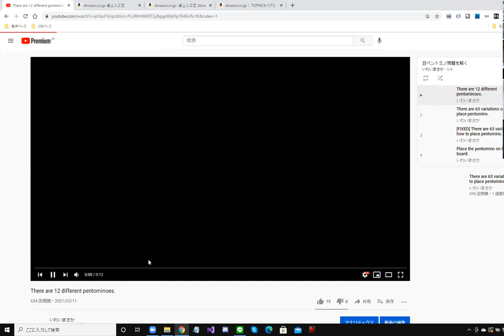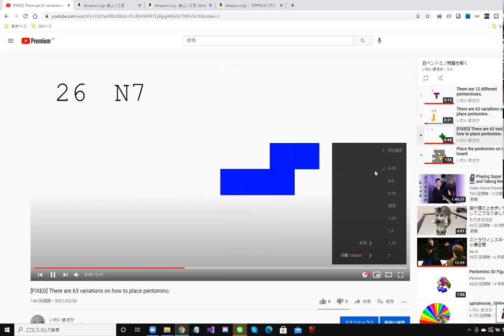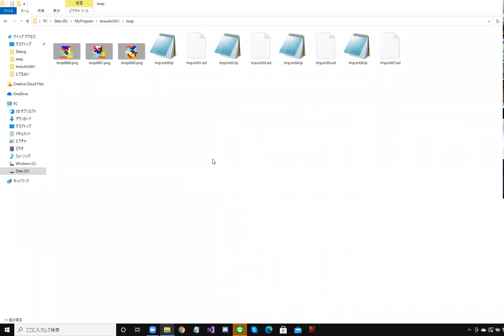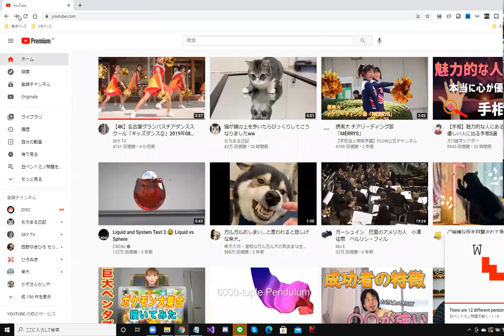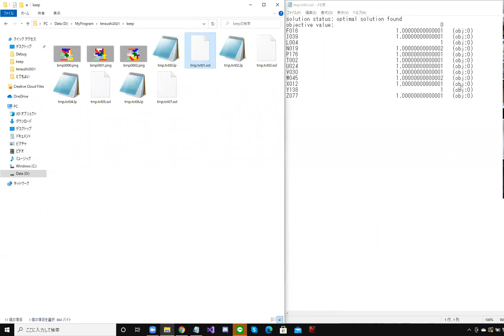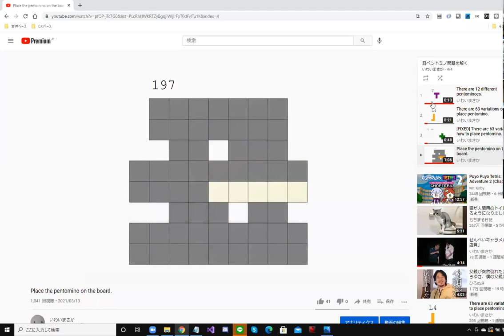There are three answers to the ox board problem. 丑盤面問題の答えは３つ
There were a total of three answers to fill the ox board with 12 types of pentomino. On the way, I used the integer solver SCIP.
丑盤面をペントミノ12種類で埋める答えは全部で３つだった。
途中、整数ソルバーのSCIPを使った。

This is a New Year's card problem created by Terasawa. 2021 is the Year of the Ox. And  '丑' means Zodiac Ox.  The shape of the board represents that.